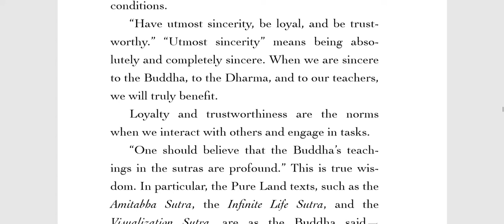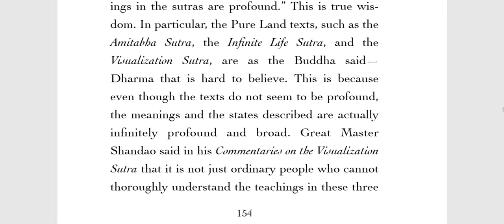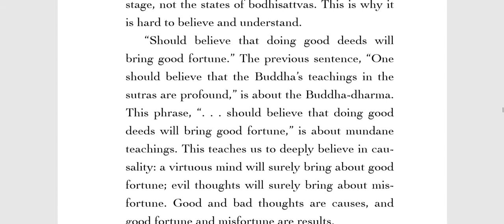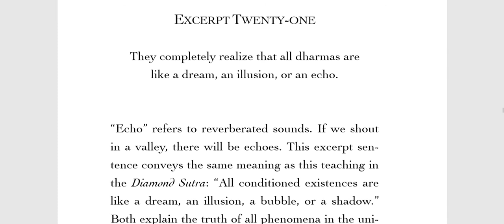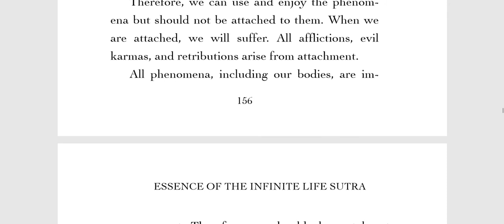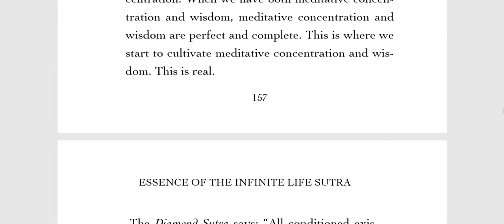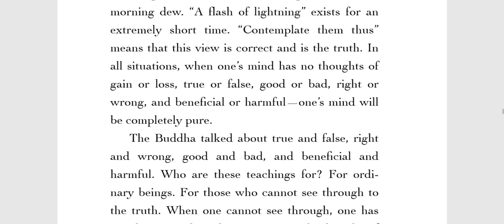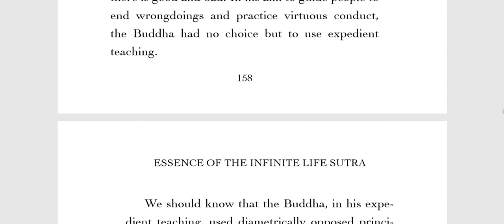Essence of the Infinite Life Sutra 020 21c 獻給敬愛的上净下空老和尚94嵗生日 光壽無量 無量壽經菁華講記 英文有聲書 祈願中國武漢疫情早日平息